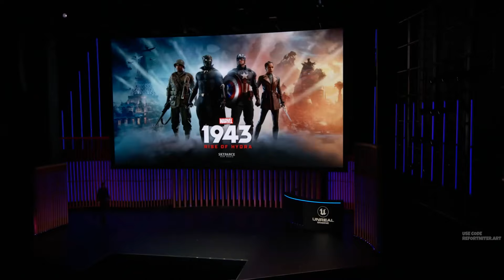This Could be The Next Fortnite x MARVEL Crossover: 1943 Rise of Hydra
Captain America 1943 and Black Panther 1943 by Marvels 1943 Rise of Hydra Trailer from Live Game Developers Conference 2024 might be next Fortnite Skins! Or I'll try to Recreate them!..
epicpartner Use Code REFORTNITER.ART
|-|/-\\/E F|_||\| シ

About Me:
I'm doing ReCreation, ReTexturing, and other strange things about Fortnite.
Refortniter channel is an independent project where I try to raise additional income to maintain the health of my 6 years daughter with Type 1 Diabetes and Celiac.

❗ Any copying of parts of my videos, thumbnails, or re-uploading to YouTube is prohibited. Copying on other platforms (TikTok, etc.) is also unacceptable: I can do it myself from my account on these platforms
❗ I ask you to refrain from stealing my content, which takes a lot of time and effort to create. Otherwise, you run the risk of your content being removed according to the rules of the platform
❕ However, I'm open to cooperation. Сollaboration is possible only after correspondence with me

More video by tags: fortnite marvel Refortniter riseofhydra #1943